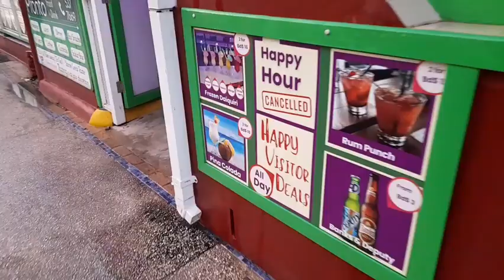Dover & St. Lawrence Gap In Christ Church Barbados